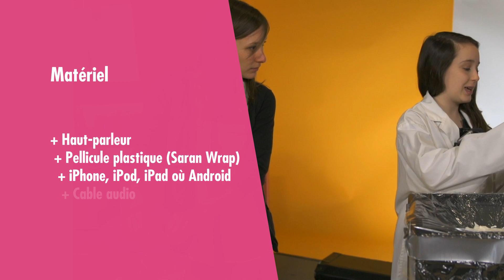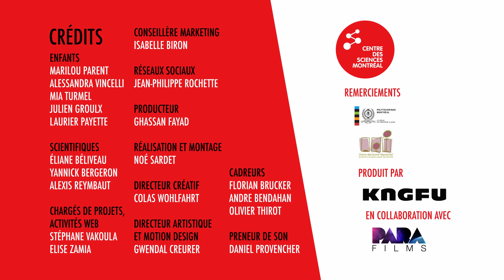C'est pas newtonien !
Science Xpress, c'est 5 expériences à faire à la maison proposées par le Centre des sciences de Montréal.

Expérimentons avec les vibrations met en vedette Marilou Parent & Éliane Béliveau.

Filmez-vous entrain de réaliser cette expérience et partagez-la en utilisant le mot-clic